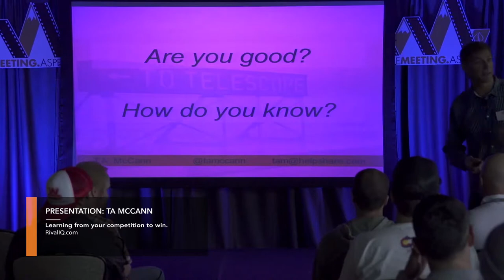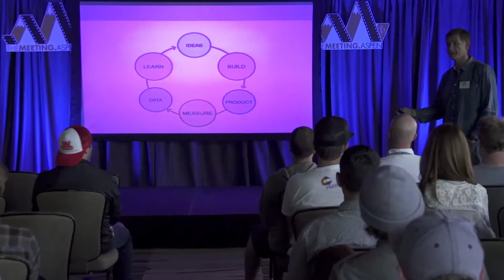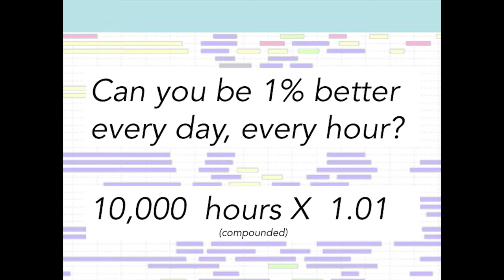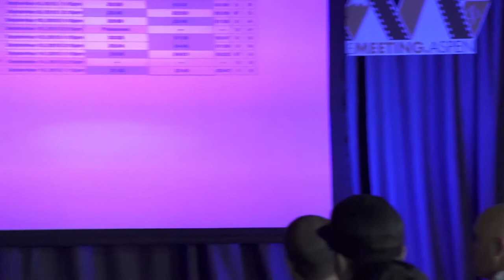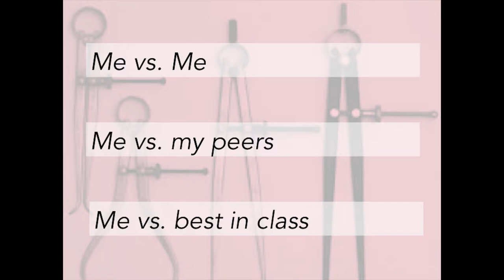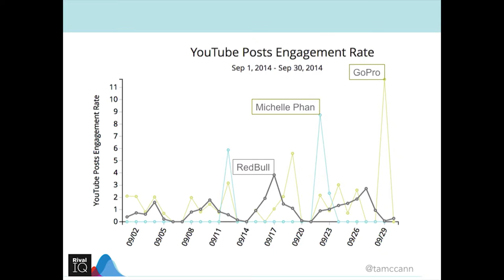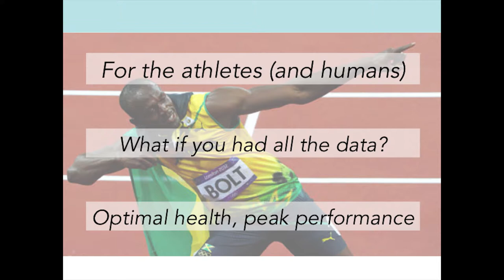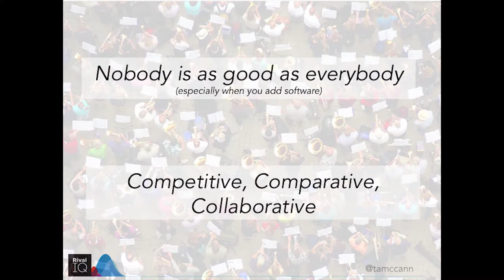TheMeeting10 - Speaker: T.A. McCann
Learning from your competition to win.